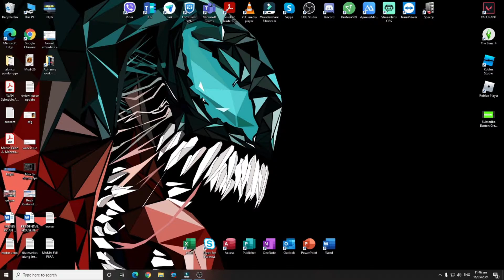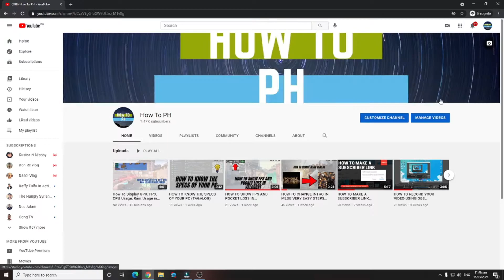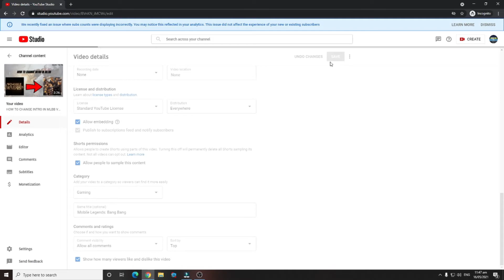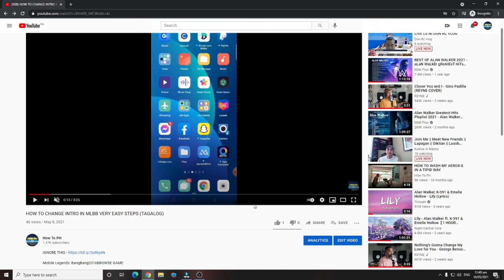HOW TO ADD A VIDEO GAME TITLE ON YOUR YOUTUBE DESCRIPTION